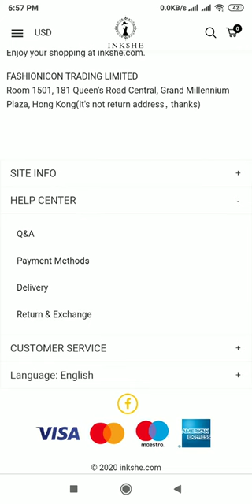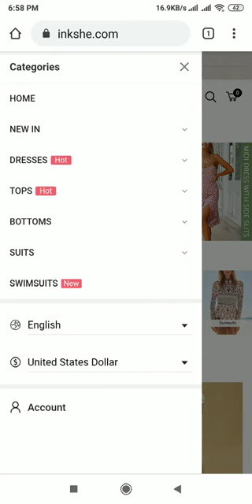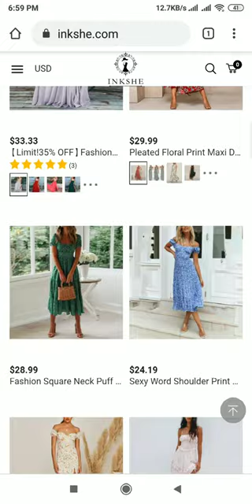InkShe.com Review: InkShe.com Website Tour Video - [ReviewsOffers.com]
InkShe.com Review: InkShe.com Website Tour Video. Write your review on comment box or visit below website [ReviewsOffers.com] for add your reviews.